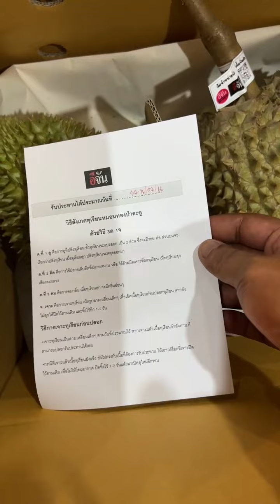Live ผ่าหมอนทองป่าละอูโชว์เนื้อ | อีจัน EJAN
Live ผ่าหมอนทองป่าละอูโชว์เนื้อ